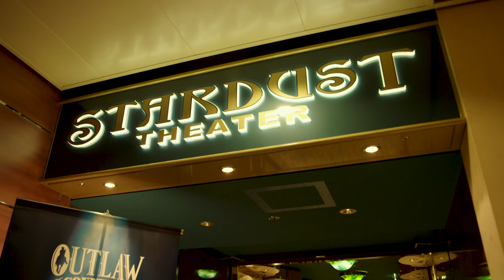Steve Earle, The Flatlanders & Terry Allen on The Outlaw Country Cruise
Steve Earle is joined by West Texas legends The Flatlanders (Joe Ely, Jimmie Dale Gilmore, Butch Hancock) and Terry Allen for an impromptu version of Townes Van Zandt’s “White Freightliner Blues” performed for a special episode of the “Steve Earle Show: Hardcore Troubadour Radio” recorded onboard the Outlaw Country Cruise and available On Demand on SiriusXM Outlaw Country.

Created by Eric Geadelmann and Kelly Magelky, this exclusive footage is from the forthcoming Six Film Series, ""THEY CALLED US OUTLAWS - The Cosmic Cowboys, Honky Tonk Heroes and Rise of Redneck Rock” presented in association with The Country Music Hall of Fame and Museum (2020).

You can hear entire episodes of SiriusXM programming on SiriusXM On Demand.